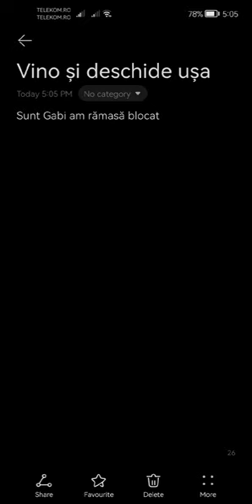to save me